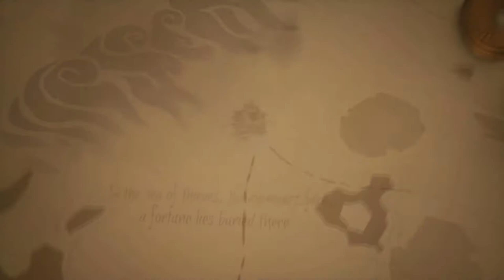Sea Of Thieves: Adventures Aboard the Ever Eastward Capt'n Daddy?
Sea of Thieves is a game made by Rare and is about being a pirate! It's been out since 2018 but recently just launched on PC! So a bunch of us got the game and started playing. Soon after we named our ship The Ever Eastward. Because...we're...always going...east.

As always we search for sparkly goodness with is today is Laserkid, FandomManiax, and JMcAFreak. We have gotten into the habit of hiding on people's ships and shouting random shit out and jumping off. So, the opening to this video is just that!
I'll let the rest of the vid speak for itself.